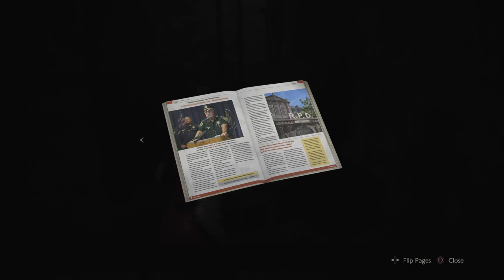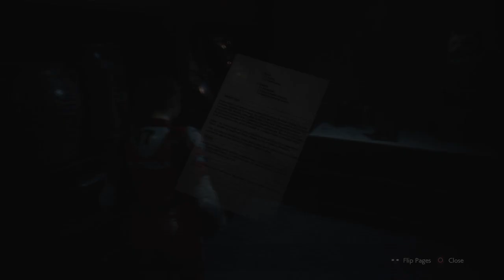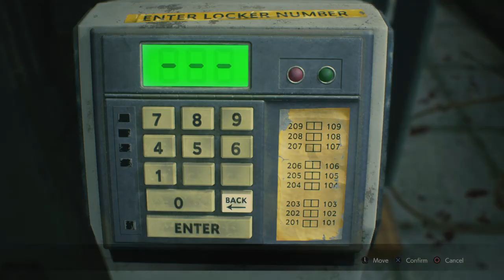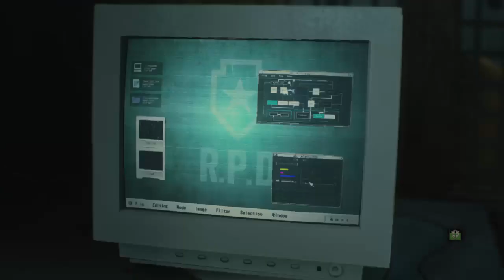Ms. Resident Evil Returns!! Resident Evil 2 Remake (Claire A Speedrun) Livestream Pt. I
For those who don't know me, I love to game, rap, design, and make awesome videos! Here to provide the best game content I possibly can! Gameplays vids, walk throughs, livestreams, music vids, and even AMV's!